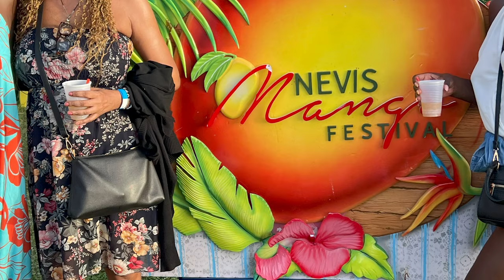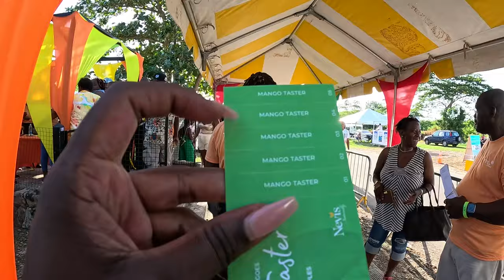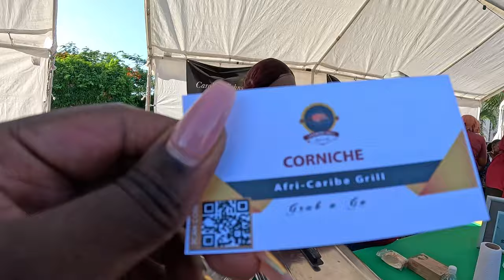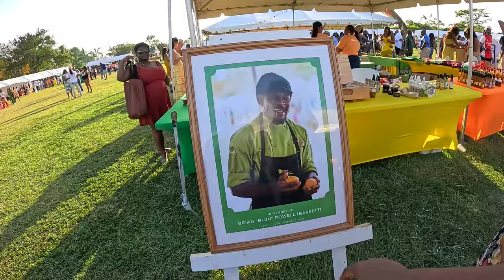The Nevis Mango Festival! Raw Unfiltered in St Kitts &Nevis 🇰🇳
The Nevis Mango Festival is a vibrant celebration of the island’s most beloved fruit, the mango. This event invites you to indulge in the sweet and juicy flavors of Nevis mangoes, and to immerse yourself in a variety of events that showcase all things mango. From tantalizing mango tasting to thrilling culinary and mixology competitions, talented chefs showcase their creativity by infusing mangoes into every dish and cocktail. From savory mango-infused entrees to decadent mango desserts, the culinary competition offers a unique experience that celebrates the versatility of this incredible fruit.

Nevis is the smaller of the 2 islands comprising the nation of Saint Kitts and Nevis in the Caribbean. It's known for sandy beaches, including palm-fringed Pinney's Beach and sheltered Oualie Beach. Booby High Shoals is a popular offshore dive site sheltering sea turtles and stingrays. The island's capital, Charlestown, is filled with Georgian-style buildings and other British colonial relics.